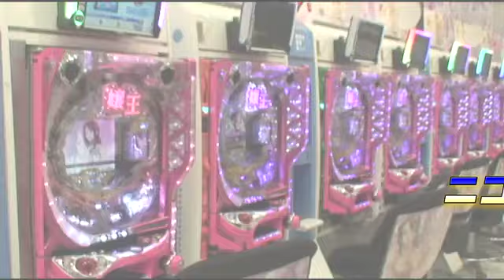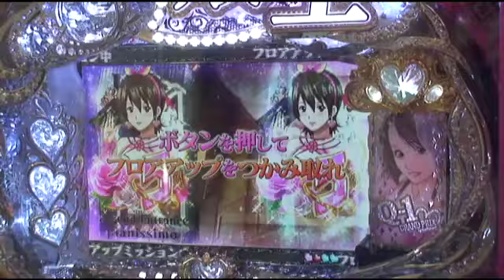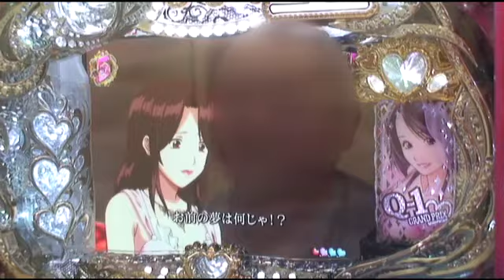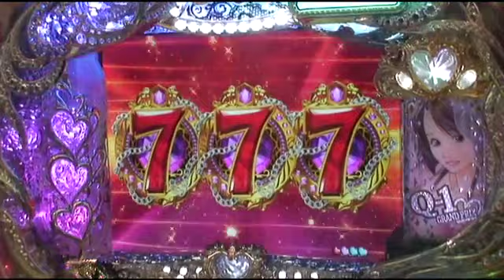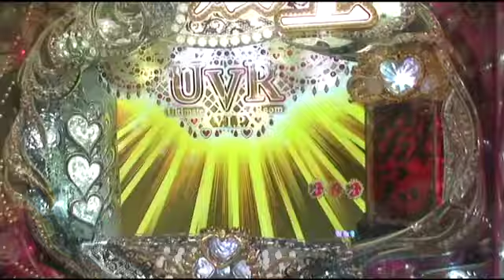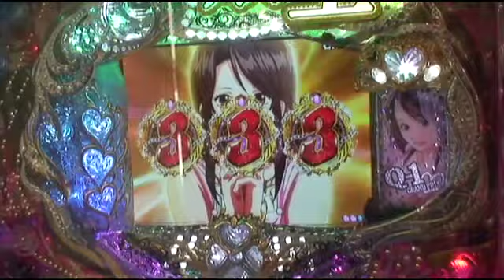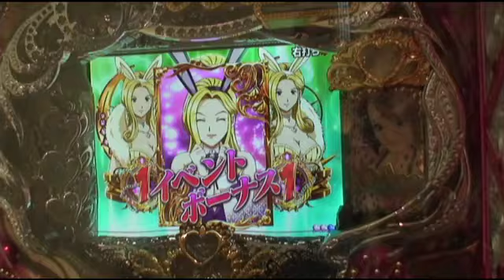｢CR嬢王｣ニコナナ超速ニュース [パチスロ][スロット][パチンコ]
2014/5/9に発表された藤商事の新機種「CR嬢王」の新機種プレス発表会の模様をお届けします。